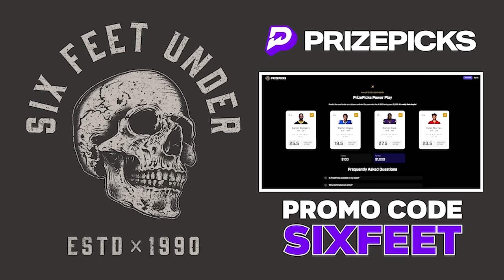Jake The Snake, Mick Foley, Heels & How Undertaker Creates His Mount Rushmore | Six Feet Under #3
On this episode of the Six Feet Under Podcast, Undertaker talks about the hardest hit he took from Mick Foley during Buried Alive, when he turned Babyface in the WrestleMania VIII storyline involving Jake The Snake and Macho Man Randy Savage, how he picks who goes on his Mount Rushmore and more.

00:00 Welcome To The Show
11:31 How Did You Wrestle After Getting A Tattoo?
18:49 Taker On Vince Being Mad About His Tattoos
24:39 Jake The Snake, Macho Man Randy Savage & Undertaker's Babyface Turn
31:53 How Taker Creates His Mount Rushmore
42:15 Undertaker In New York
47:33 Mick Foley Story